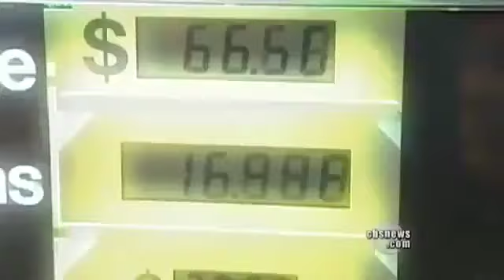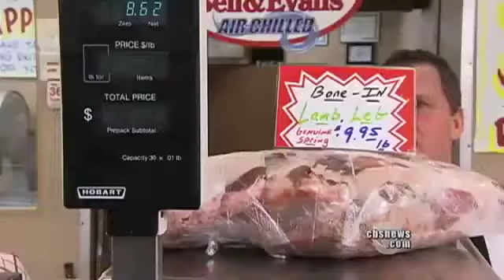Food Storage Prices Soar - Prepper Emergency, Prepare for Hyperinflation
Are you prepared for what is coming with the food storage/shortage situation?